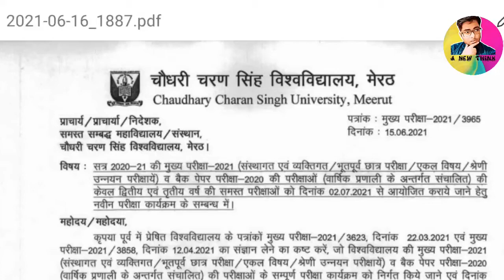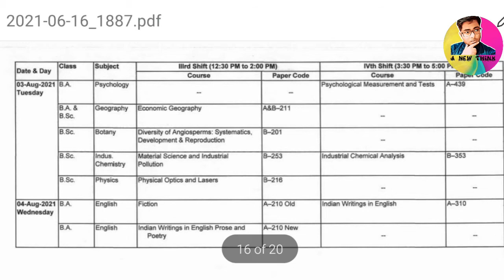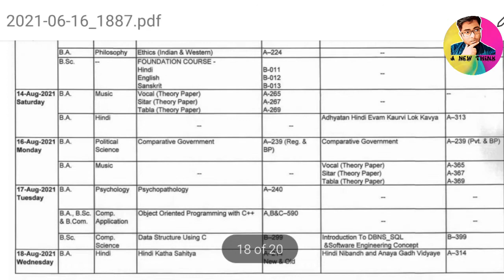ccsu Annual Scheme of Regular/ Private & Back Paper | ccs university exam schedule | UG | PG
ccsu Scheme | ccs university exam schedule | UG | PG
Annual Scheme of Regular/ Private & Back Paper
ccsu  scheme | ccs university exam schedule | ccsu datesheet
ccsu updates , ccsu exam news ,ccsu notice,ccsu latest news,ccsu exam
education news Annual Scheme of Regular/ Private & Back Paper Examination 2021 only for II & III year ccsu examination, examination news
Annual Scheme of MA & M.Com (Old) Regular/ Private Examination 2021